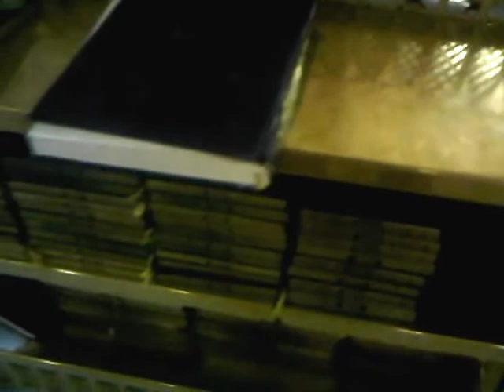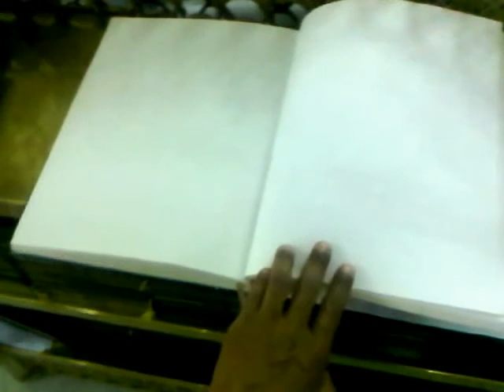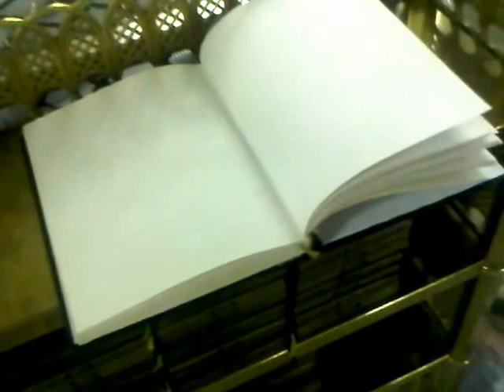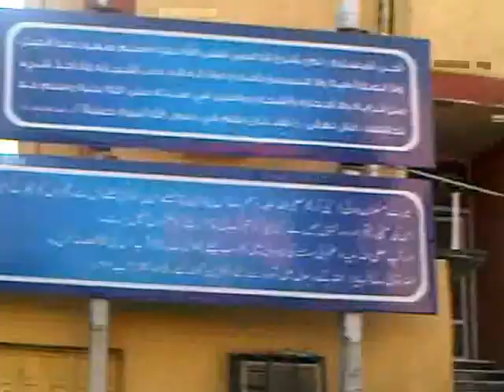HiMY SYeD -- Umrah Day 9: Makkah Saudi Arabia, Saturday June 4 2011